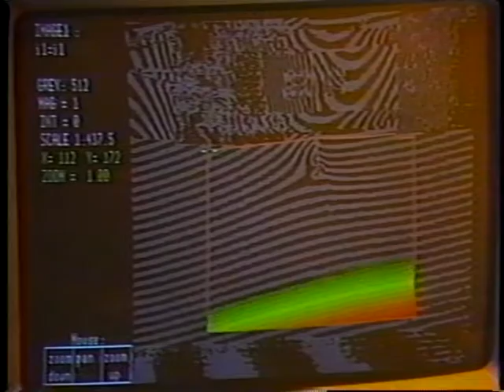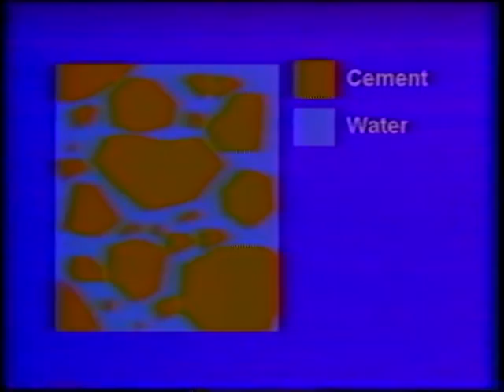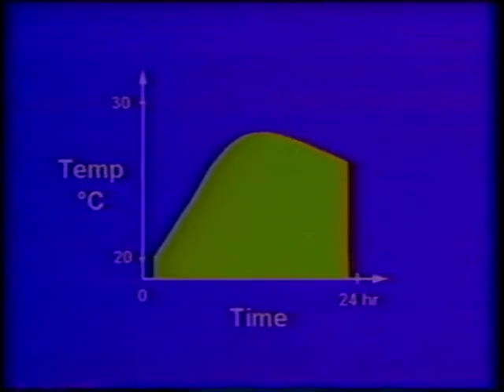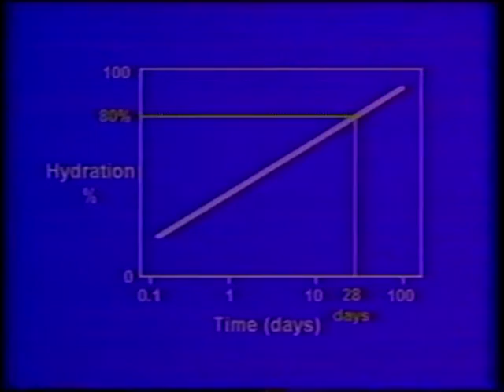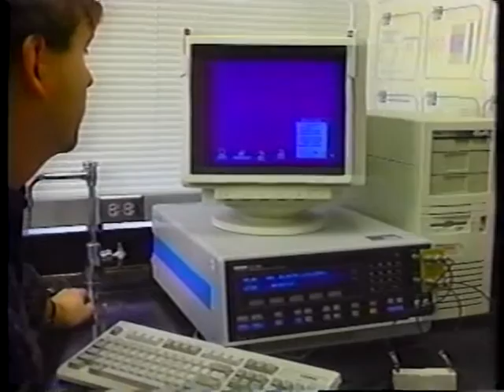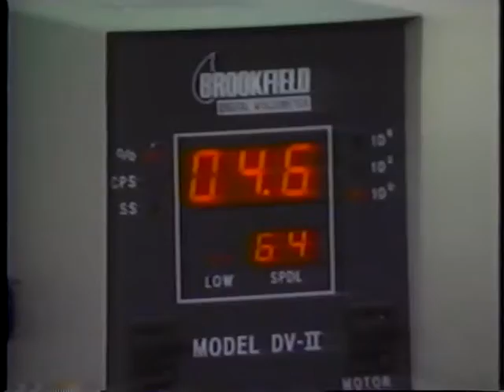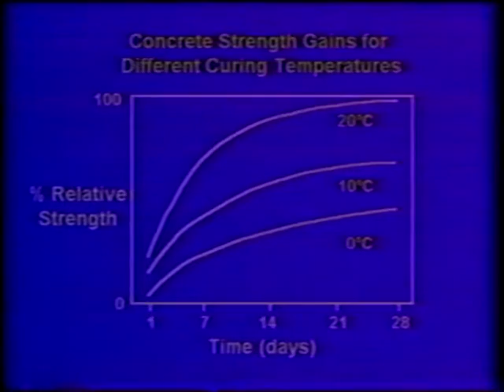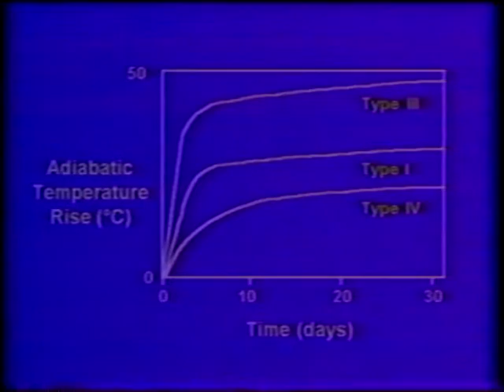Hydration of Cement